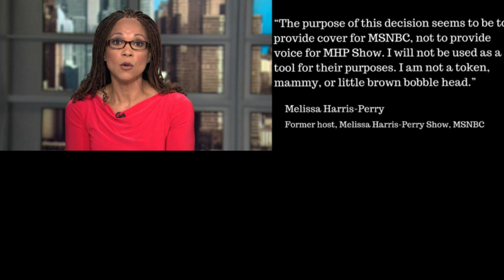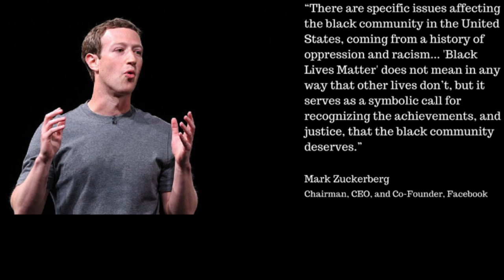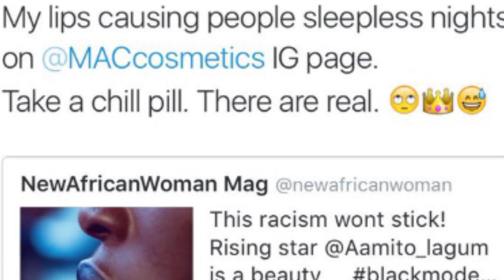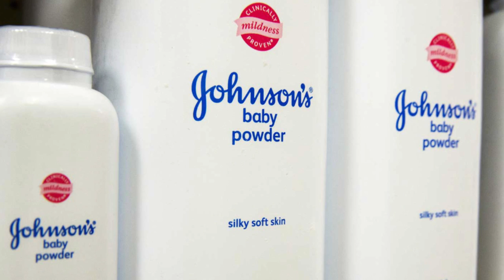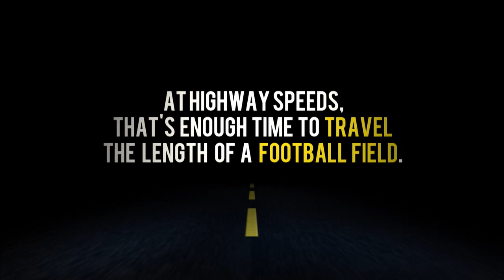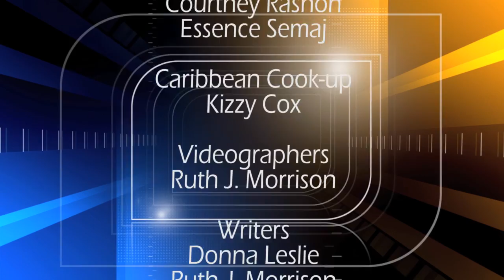What's The 411 Episode 78: Melissa Harris-Perry, Taraji P. Henson, Octavia Spencer, Ava DuVernay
--In this episode of What's The 411 recorded on Tuesday, March 1, 2016, the panel of Essence Semaj, Onika McLean, and Courtney Rashon, are talking about popular entertainment and lifestyle stories of the week

• Dr. Melissa Harris-Perry Dumps MSNBC
• Facebook CEO Mark Zuckerberg admonishes his employees over
• The late Anthony Mason and Kool Herc’s creation of Hip-hop get street names
• Acclaimed director, Ava DuVernay, skips the Academy Awards and goes to Flint, Michigan
• Essence Black Women in Hollywood Luncheon
• Actresses Taraji P. Henson and Octavia Spencer on board to play NASA mathematicians
• Ugandan model Aamito Lagum scoffs at critics

• Boss Women Making History: Gloria Hendry aka Rosie Carver was the first African-American Bond girl who was a love interest to Roger Moore aka James Bond, 007 in Live and Let Die in 1973

• Johnson & Johnson, the company best-known for its “Baby Powder,” was ordered to pay the family of Jackie Fox $72 million because J&J knew of the dangers of talc in their powder, but would not pull the product off the shelves. Apparently, the talc powder can cause ovarian cancer.